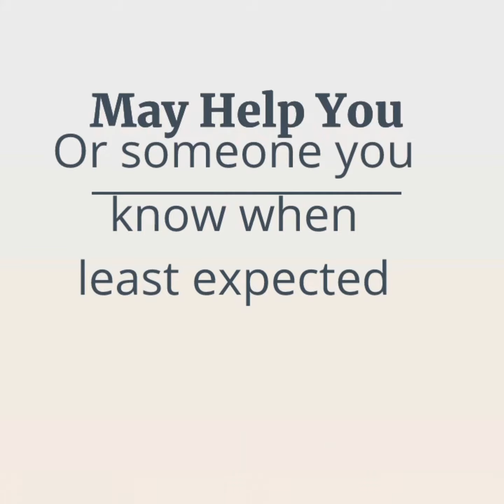PROMOTION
*Note: For legal help, we are not solicitors we offer assistance to those who cannot afford a solicitor at reasonable fees. Before you take any action over a dispute you should get legal advice we give information so you can weigh the pros and cons.